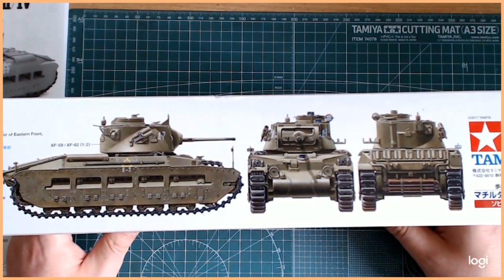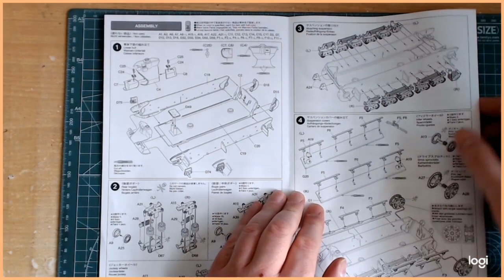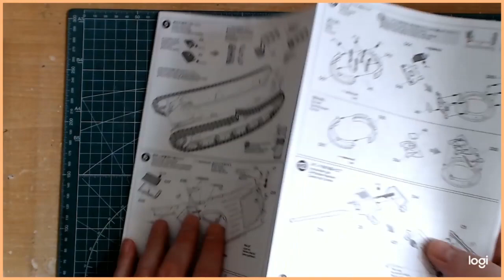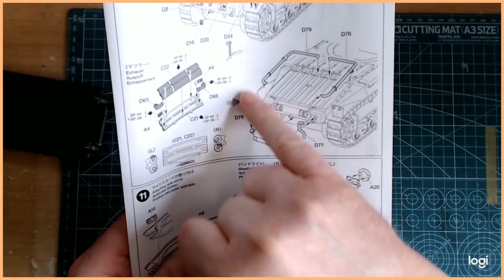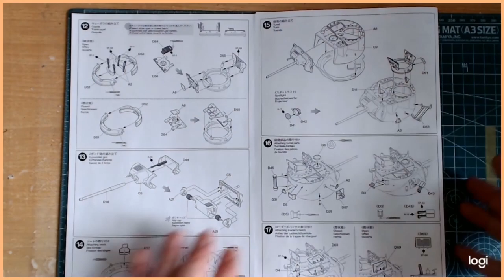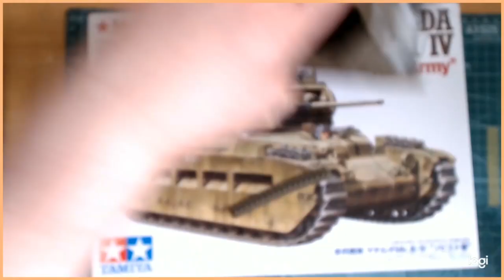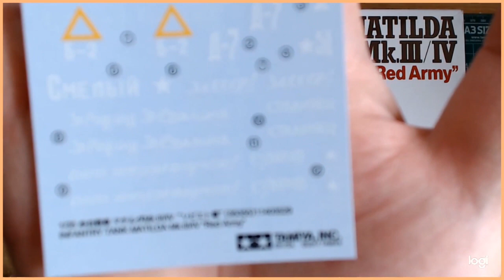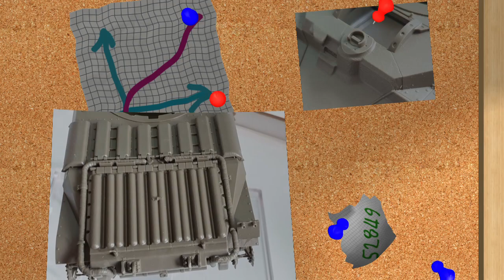Tamiya No.35355 Matilda MK.III/IV Bausatzvorstellung / Baubericht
Ich stelle euch mein neues kurz Projekt vor.
Es gibt eine kleine Bausatzvorstellung wo ich auf die Unterschiede zum Tamiya Matilda MK. III/IV UK Ausführung erkläre.
Als nächstes zeige ich euch meine Bauvorschritte und gebe schon ein paar Tipps.